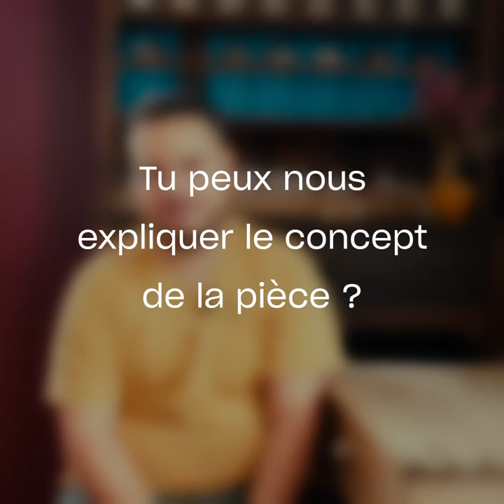L'Entrevue Louise Rebillaud - Théâtre Gérard Philipe, CDN de Saint-Denis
- Centre Dramatique National